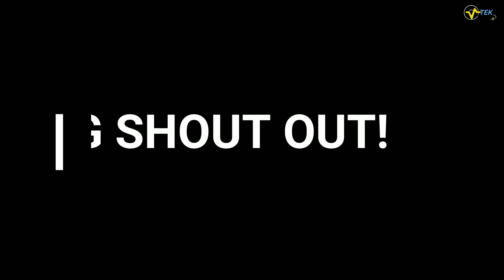HANDLE BAR + MONORIM KIT FIT XIAOMI PRO 2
WELCOME TO VLOG! MONORIM KIT CHECK!
HANDLE BAR
This video is made for Speed Adik
END!
Team build up solid.
Check this out
I'm on Instagram as vtekvlog. Install the app to follow my photos and videos.
FB groups
Skuteros